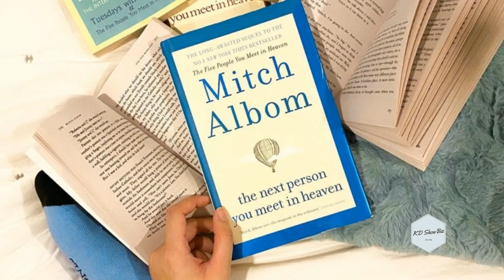These are new Hobbies of kathryn Bernardo during Quarantine ??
Thanks you for supporting us